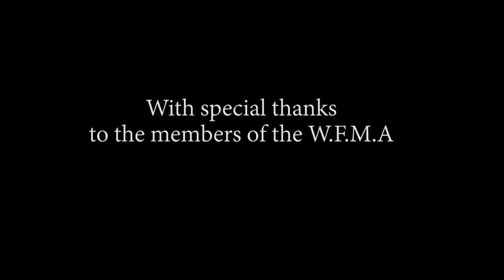Joust - A Documentary on the W.F.M.A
A documentary focused on the W.F.M.A and the people involved in the group.